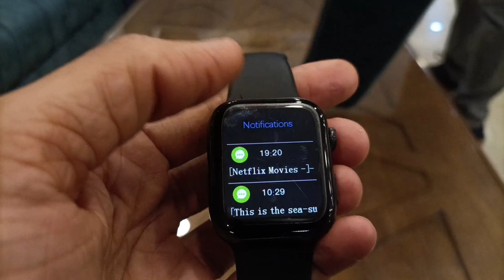apple watch series 7